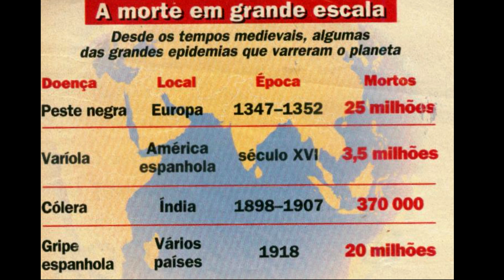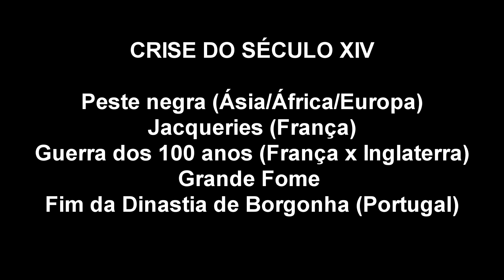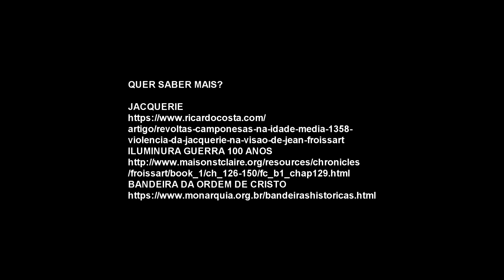aula 1 Portugal ascensão dinastia Avis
HISTÓRIAS DA PROFª THAIS HELENA
Antecedentes da  Expansão Marítima Comercial Portuguesa.
Para Enem e para quem ama História. Portugal ascensão dinastia Avis. Transição da idade média para a idade moderna. O século XIV. A peste negra. A Guerra dos 100 anos. Jacquerie. Pós pandemia da peste negra. Renascimento comercial. Grandes Navegações. Pioneirismo português. A ordem de Cristo.  A Revolução de Avis.